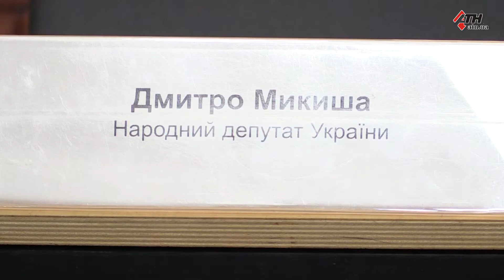Децентрализация на Харьковщине. Нардепы развеяли мифы и рассказали о преимуществах - 25.06.2020